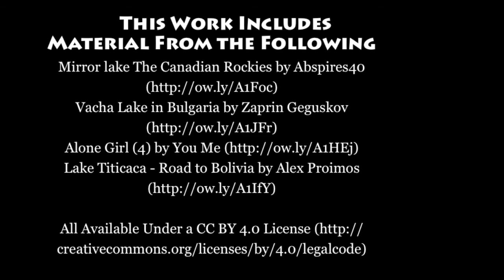Bone, Fog, Ash & Star Book Trailer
In the thrilling final instalment to Catherine Egan's The Last Days of Tian Di series, Eliza embarks on a quest to find her world’s most powerful Ancient objects, to save the life of her best friend – and fulfills the destiny prophesied for her when she was twelve.

or at your local bookstore September 2014.